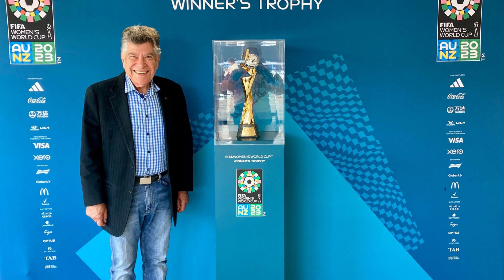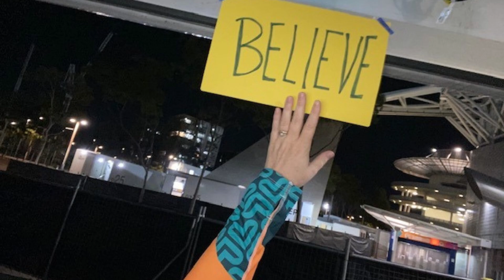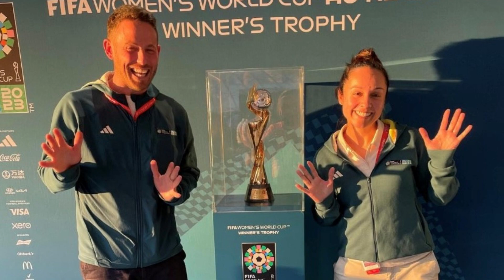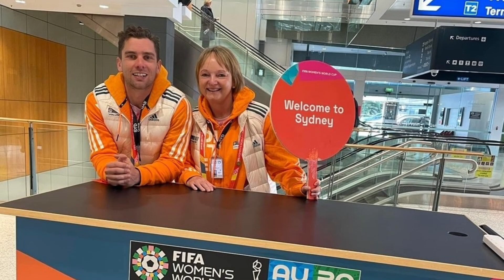Sydney/Gadigal Volunteer Team Thank You Video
This a collation of pictures and videos throughout the FIFA Women's World Cup 2023 event of the Volunteer team.